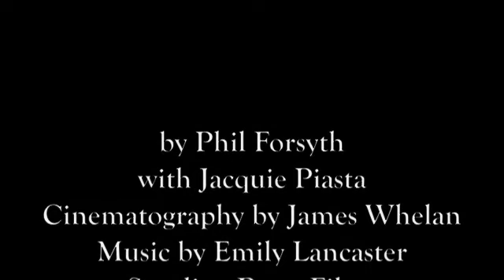plants in the corner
I never remember my dreams. I'm told if you start keepng a dream journal, you'll start to remember more. So I made up this dream. The next morning, I remembered a dream where I went home with tattoos of a skull on my shoulder and a naked lady on my arm. My parents were not impressed.